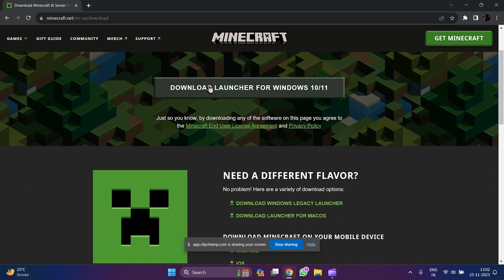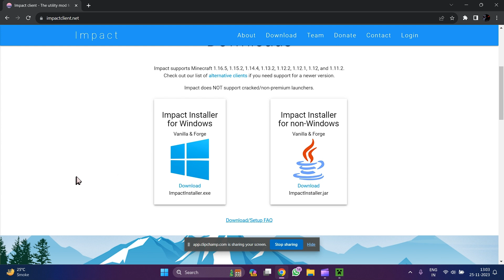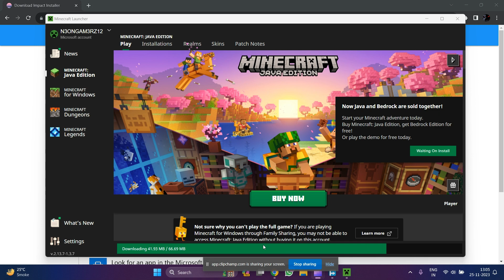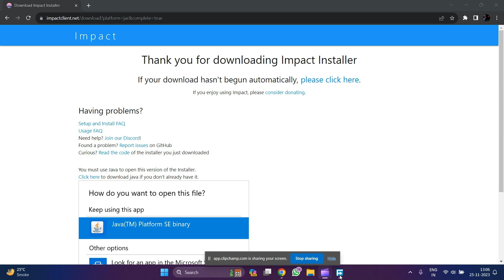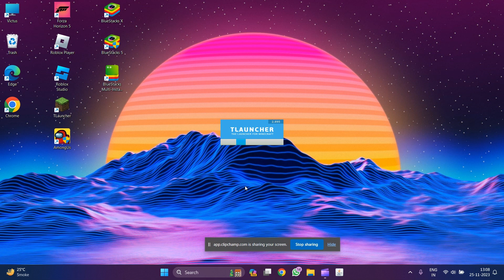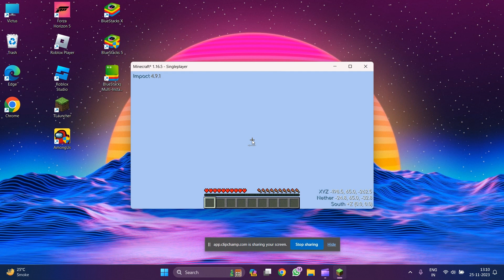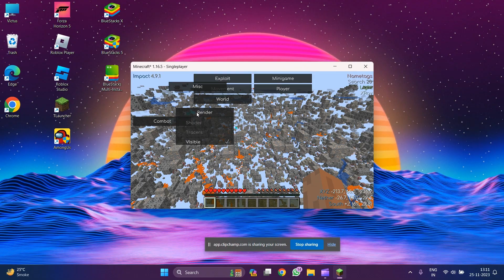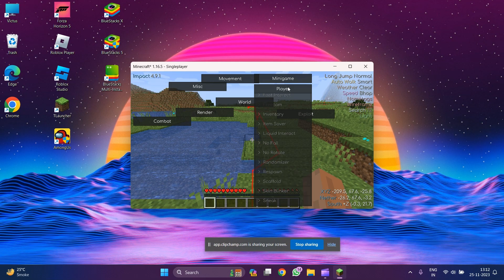How To Download Impact Hack Client ( 1.16.5 ) Minecraft Tlauncher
In this video I'll show you how to download Impact Hack Client for Minecraft Tlauncher 1.16.5